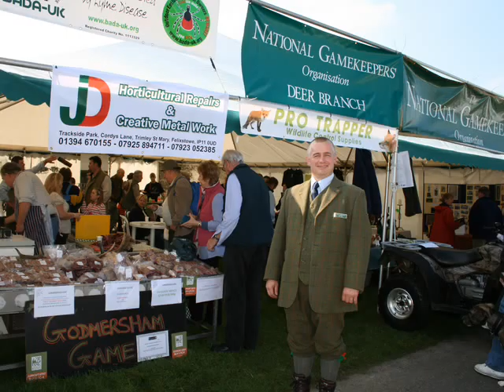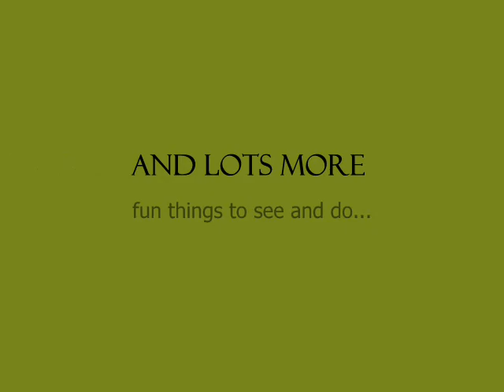Robin Hood Game & Country Show MONTAGE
Aztec Events